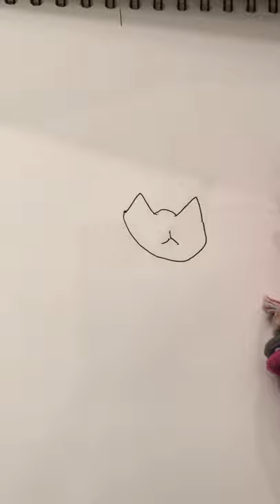How to draw a cat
A catchy tune draw a cat